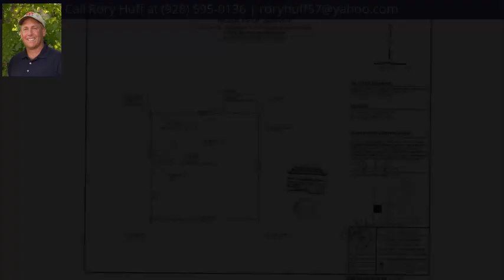5B Forest Road 75, Happy Jack, AZ 86024 - MLS #78933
Property Description
Nice secluded 20 acre parcel. Forest Service on 3 sides. Adjoining 20 acre parcel with drilled well is also available (see MLS 77713 for both parcels, MLS 78932 for Parcel 5A). Perfect property for a family compound, corporate retreat, church camp, etc. Great place to get away from the hustle and bustle.
Directions
Directions: From Payson go east on Hwy 260, turn left on Forest Road 300, turn right on Forest Road 34, turn left on Forest road 75, 3 miles to property.